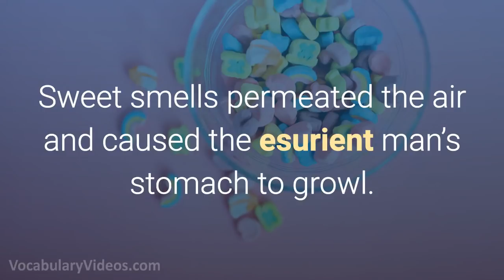Learn English Words: ESURIENT - Meaning, Vocabulary with Pictures and Examples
What does Esurient mean? Learn the meaning of Esurient as we define this advanced vocabulary word with a simple definition, pictures, example sentences, English pronunciation and audio.

Esurient definition (adjective) hungry

Esurient pronunciation: ih-soo r-ee-uh nt

Examples of Esurient in a sentence:

1. After going a whole day without eating, the esurient woman devoured her steak.

2. The esurient bear made a habit of ravaging campgrounds in search of leftover food.

3. The esurient lion positioned himself to eat as many antelope as possible.

4. Making three deli stuffed sandwiches meant that the esurient woman didn’t have to wait until lunch to eat.

5. Sweet smells permeated the air and caused the esurient man’s stomach to growl.

Esurient synonyms and other related words for Esurient